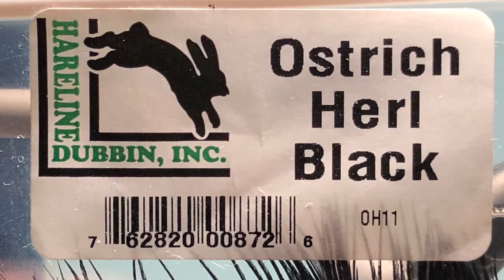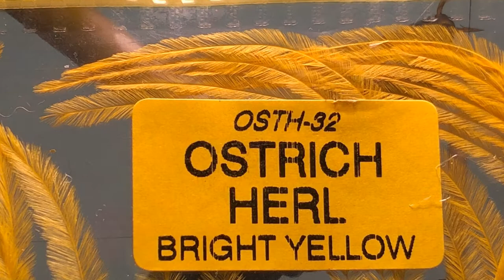Сухая мушка Оса (Dry fly) Как связать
Уловистая "фантазийная" cухая мушка (dry fly), разновидность легендарной мухи "Red Tag", по цветовой гамме тела напоминающая осу.
Предназначена для ловли в летний период на различных водоёмах: реках, прудах, озёрах и пр..